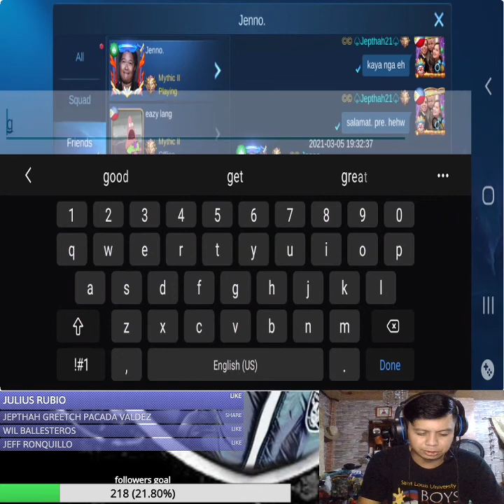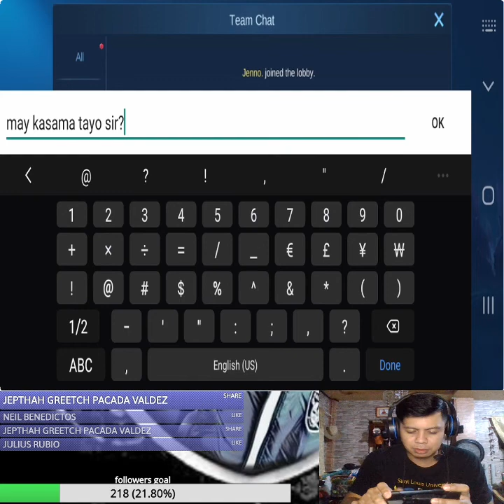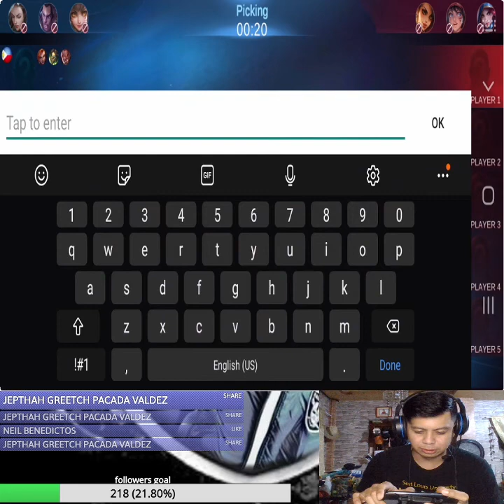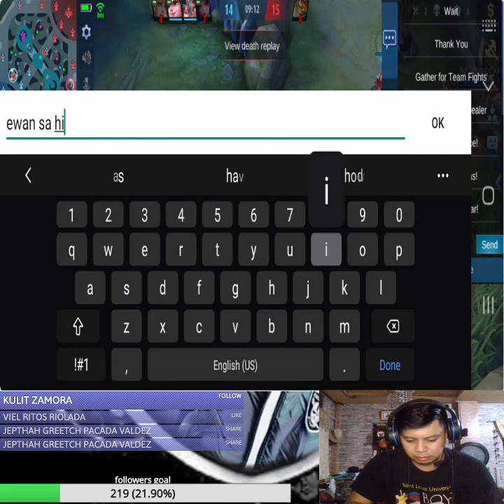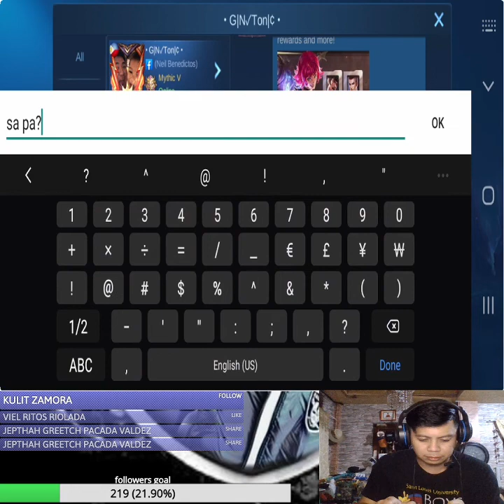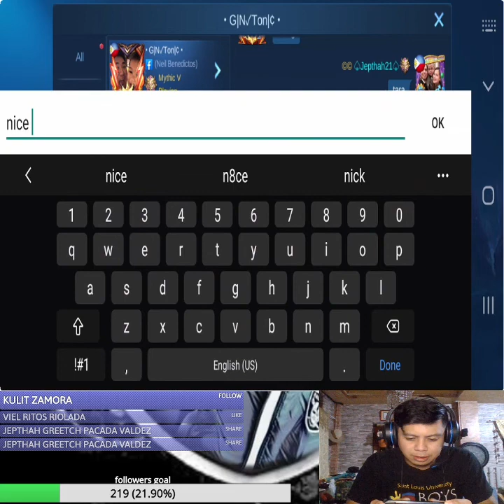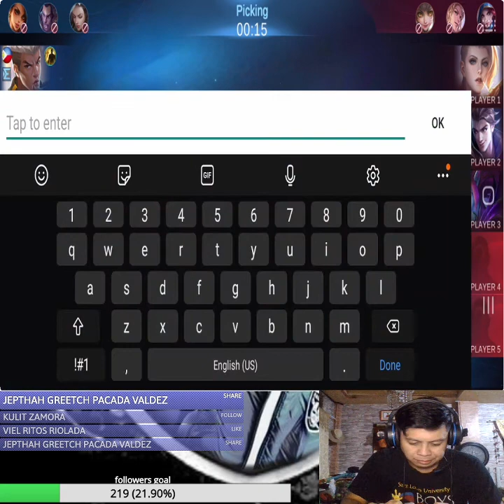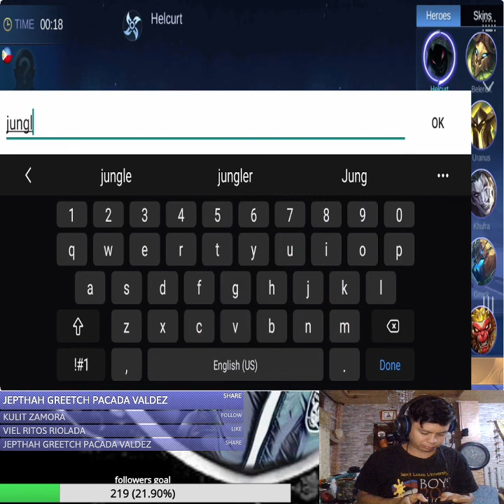Jepthah21 2021 03 08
Like my facebook page Jepthah21 for live streaming